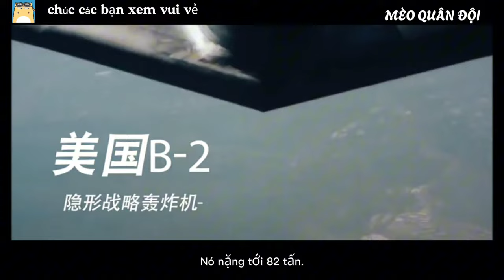Bá chủ bầu trời - Northrop Grumman B-2 Spirit / Mèo Quân Đội